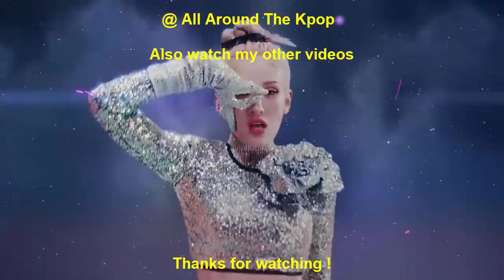[TOP 25] MOST VIEWED KPOP VIDEOS IN THE PAST 24 HOURS (28-02-2022) #329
New Entry:
Rocket Punch - Chiquita (2022)
Song Leaving:
Btob - The Song (2022)